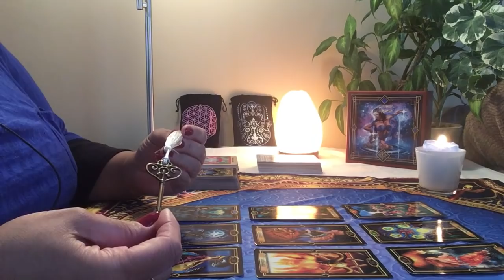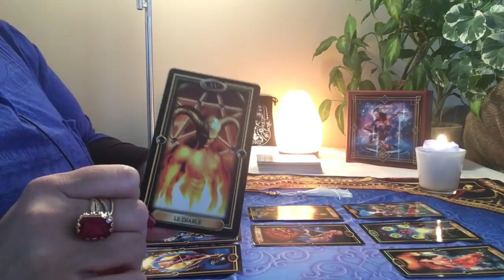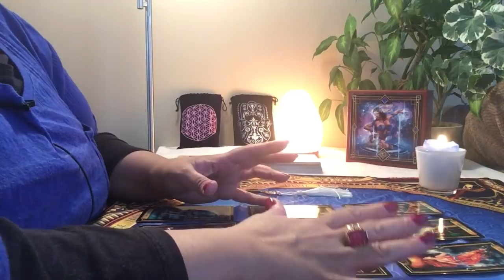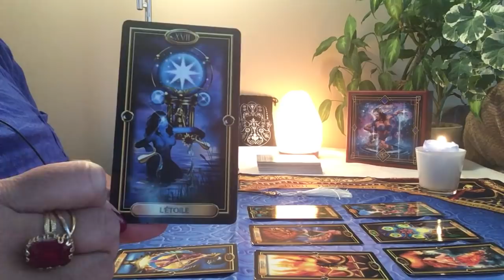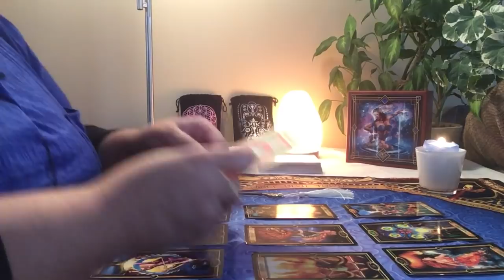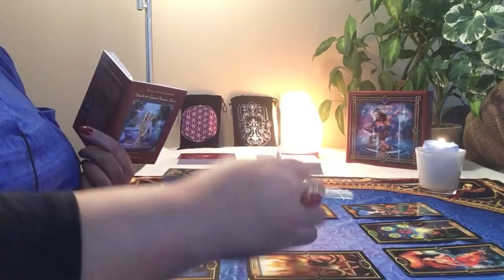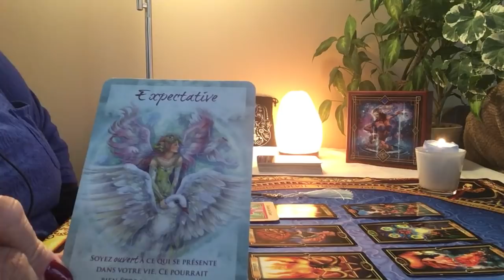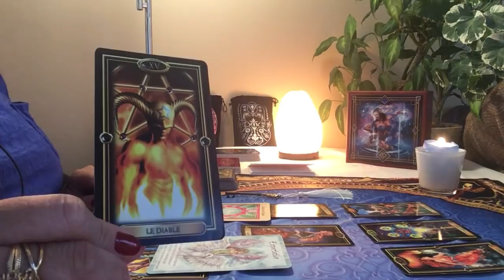Énergies du mois de janvier 2019 Gémeaux